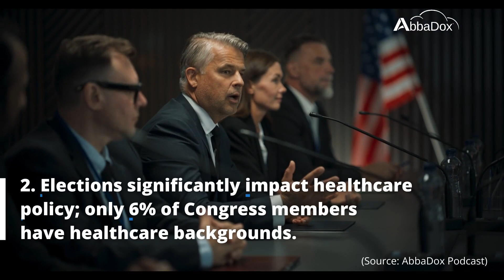How can radiology professionals effectively influence healthcare legislation and policy?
Discover the keys to effective radiology advocacy with expert insights from Ted Burnes. Learn how to build strong relationships with legislators, navigate the political landscape, and unify radiology organizations to drive impactful change. Explore our top 5 strategies for becoming a powerful advocate in the field of radiology.

1. Build Relationships with Legislators
2. Understand Elections and Healthcare Policy
3. Leverage the Influence of RADPAC
4. Navigate Social Media and Public Perception
5. Achieve Unity Among Radiology Organizations